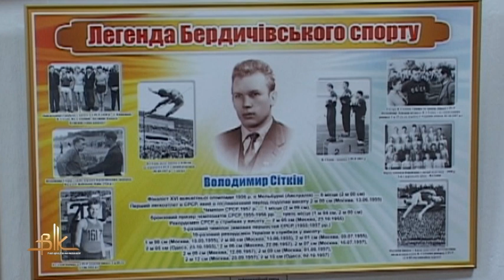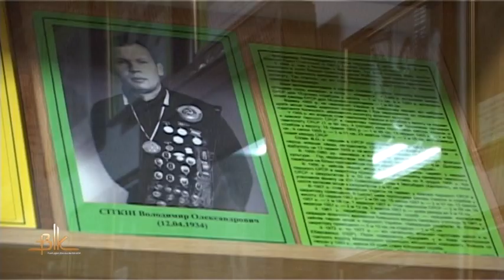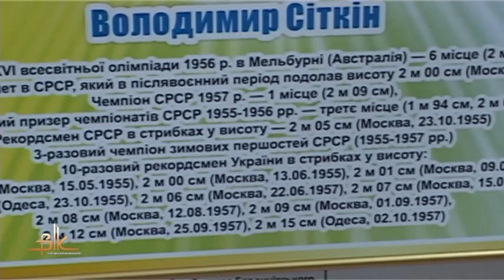Помер Володимир Сіткін – легенда бердичівського спорту